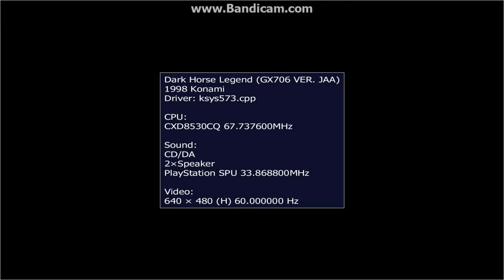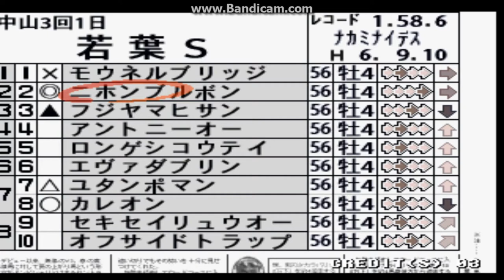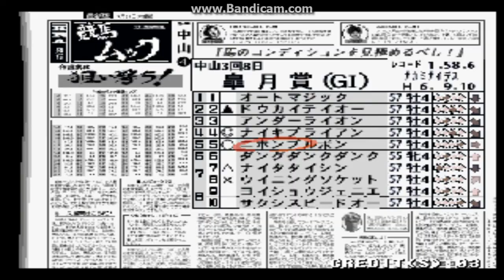MAME 189 3D ps1 DARK HORSE LEGEND 1998 konami - horse - arcade game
old ps1 arcade machine fully playable does randomly comm hang though some times
mame
189